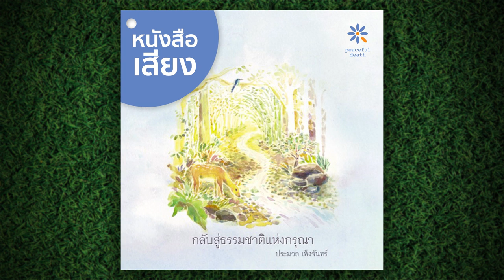กลับสู่ธรรมชาติแห่งความกรุณา หนังสือเสียง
กลับสู่ธรรมชาติแห่งความกรุณา

เสียงอ่าน/ดนตรีประกอบ
ธนเดช เจริญเสียง

ผลิตโดย เพลงจันทร์ เร็คคอร์ด
อำนวยการผลิตโดย Peaceful Death

สนับสนุนการผลิตโดย สำนักงานกองทุนสนับสนุนการสร้างเสริมสุขภาพ (สสส.)

00:02:05  เกริ่นนำ
00:03:49 ต้นธารของชีวิต
00:05:09 ความฝันของแม่
00:08:07 ความกรุณาในจิตใจของเด็กทุกคน
00:10:25 ความกรุณาของชายและหญิง
00:20:35 ความเมตตา ความกรุณา เหมือนหรือต่างกันอย่างไร
00:24:15 ความกรุณาที่ไม่แบ่งแยก
00:33:36 เมตตาผู้อื่นแล้ว ไม่เมตตาตนเองหรือ
00:36:52 รัศมีแห่งความกรุณา
00:45:36 บ่มเพาะความกรุณาอย่างไร
00:50:11 ไม่มีใครเป็นคนอื่นเอาความรู้สึกนี้มาจากไหน
00:57:04 รู้สึกหมดศรัทธา
01:11:26 เมตตาอย่างไรจึงจะไม่อึดอัด
01:14:42 อุเบกขาธรรม จุดที่หยุดยืนแห่งความกรุณา
01:16:02 ทำไมจึงซวยขนาดนี้
01:31:20 จะสอนเด็กให้มีความกรุณาได้อย่างไร
01:42:08 ชีวิตมีแต่ความเร่งรีบ
01:59:04 คู่ชีวิต คือคนเบื้องหน้าเรา ณ ปัจจุบัน
02:33:37 ความถูกต้องที่ขาดกรุณา
02:44:26 สิ่งที่เกิดขึ้นแล้วดีเสมอ จริงหรือ
02:50:30 ความตายพูดได้
03:05:47 ผู้ป่วย ผู้ดูแล และความกรุณาที่เชื่อมโยง
03:12:08 เตรียมตัวตาย
03:21:12 ชวนคิดชีวิตที่เหลือ
03:33:42 ธรรมชาติ แห่งสายธาร
03:44:05 ข้ามพ้นความกลัว
03:51:13 พิธีกรส่งท้าย
03:53:31 บทสุดท้าย